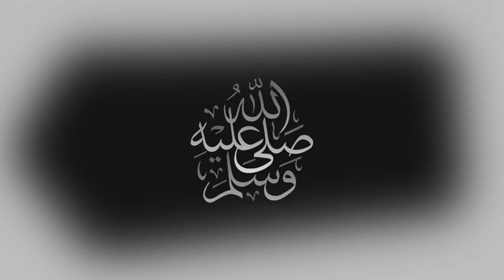بث مباشر مباراة مانشستر يونايتد و أستون فيلا بث مباشر 08-01-2022 Manchester United vs Aston Villa